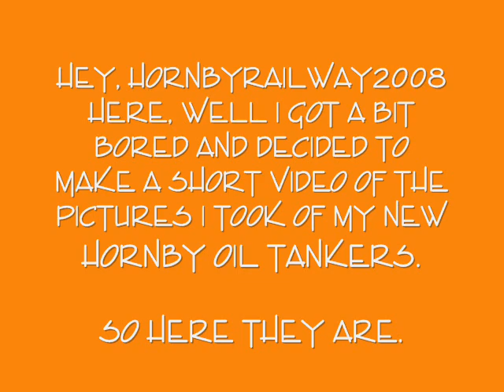My New Oil Tankers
A short video of my 2 new oil tankers. Thanks